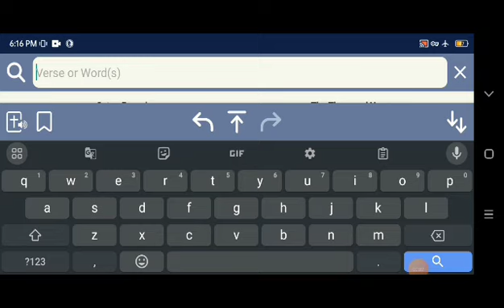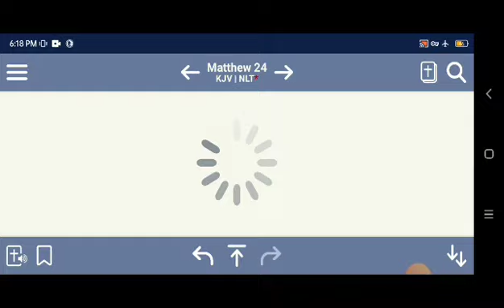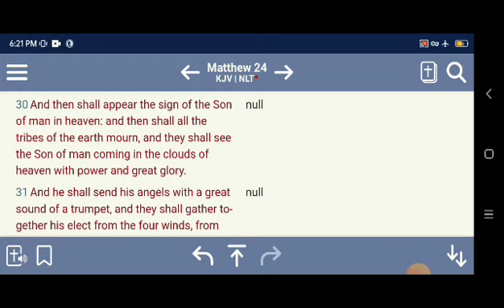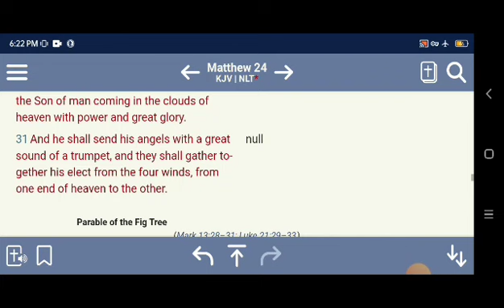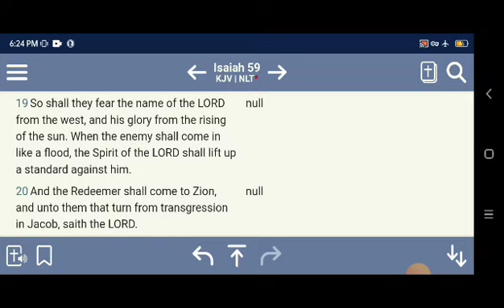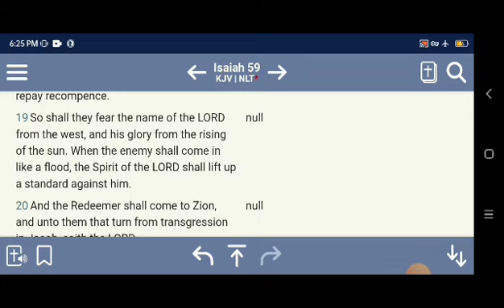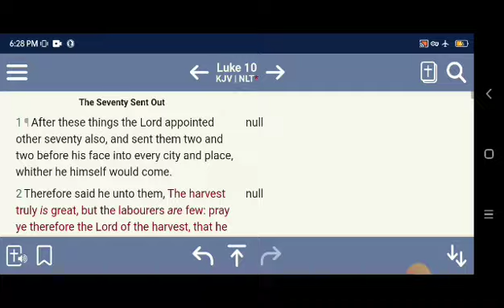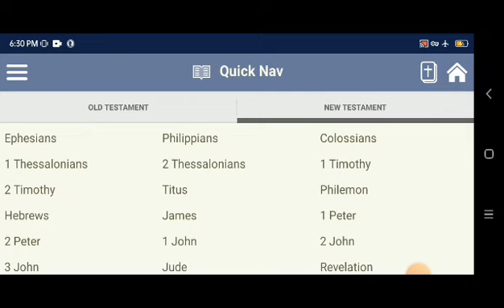Some of the Elect Will not die at all